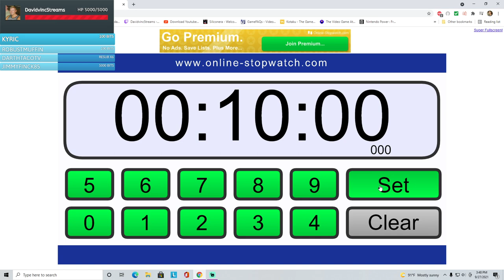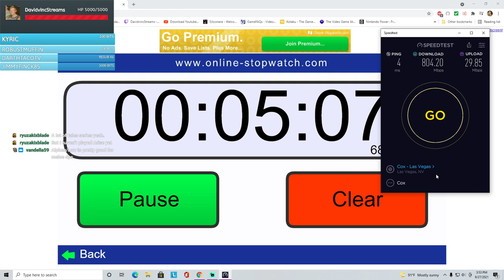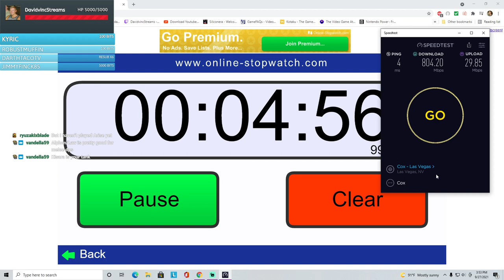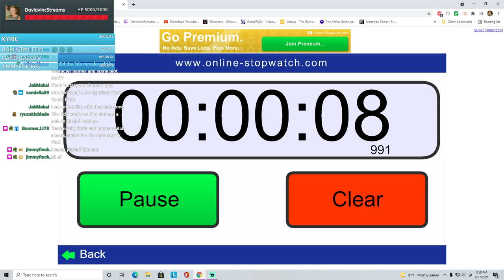Final Fantasy 3 Pixel Remaster #1 - Let's Begin!